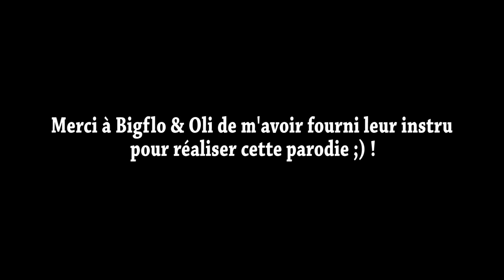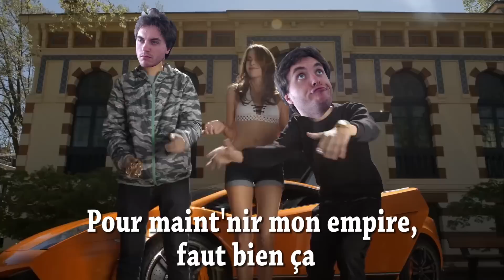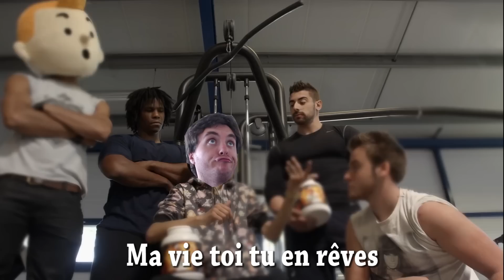La fin du répit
Parodie de Bigflo et Oli - Gangsta

N'oubliez pas que la meilleure façon de remercier un créateur de contenu, c'est de partager ce qu'il fait!

PAROLES DE LA CHANSON :
PREMIER COUPLET (OLI)
Jtermine mon repas, jpaye le type, une note à deux zéros
Jfais pas l'fou, demain le retour dans l'Hérault
Cette soirée, scelle seule ma dernière s'maine de pacha
Pépito, appelle moi l'hélicoptère, et fissa
Tous les streameurs pleurent, pour eux la fin du répit
T'avais 600 viewers ? Dis leur adieu et merci
Tous ecoeurés devant ton stream, devant tes chroma key
Voient se poser mon avion, et crient Holy Moly
Le coût final de mon trip, les souvenirs et les cadeaux
F'raient rêver les Rois, tomber des nues, leurs vassaux
A l'aéroporc, tous attendent ZeratoR
Et pour mon slip, prêts à s'étriper à mort
Et ça flatte mon égo, ça m'éclate et c'est beau
Tous les tards, sont réglos, et mitraillent mon hublot
Les groupies tombent, sous les flots de pèze
Car sur les ondes du fame, je reste le plus balèze!

PONT 1
Si ça t'va, Si ça t'va, Si ça t'va, ça t'va, ça t'va

REFRAIN
Si ça t'va donne moi
Pour maint'nir mon empire, faut bien ça
Y a pas'd'hic, juste un clic, ça suffira, pour l'rachat d'Webedia

PONT 2
Tu savais que j'parl'rais d'monnaie
Alors fais pas l'mec étonné

SECOND COUPLET (BIG FLO)
Cent mille mails s'empilent, sans mal, sur l'ordi
Je veille à les déchiffrer, normal, jsuis hardi
La prose est parfois zélée ou bien même peu orthodoxe
Et certains se disent lésés et véhiculent l'intox
T'as peur d'finir d'vant Doigby, le dernier choix pour toi
Sois pas tragique, et tiens toi prêt comme frodon au retour du Roi
Tu vendrais ta soeur pour une ZTédicace
La cour des grands, à présent j'y laisse les deux frères
pour moi le plan, c'est surement pas prolétaire
Sois pas pingre, pas rapia, si tu geins j'insiste pas
Quoi ? Tu veux me voir en live, t'mettre à l'aise, sur ta lune
Suis mon twitter tu sauras quand j'rallume
Ma vie toi tu en rêves, seul assis sur ta chaise
Mais sur les ondes du fame, je reste le plus balèze!

PONT 2
j'continue d'parler de monnaie
J'vois pas pourquoi ca t'étonnerai

TROISIEME COUPLET (BIGFLO&OLI)
Bienvenue sur twitch tv
Royaume des envieux
Ils veulent mon corps
Car je suis mieux qu'eux
J'suis pas une resta, jserais fou d'l'admettre
Ils sont comme des dingues, même si jstream jamais

Maintenant, jvais lancer la bête, balancer l'alerte
Et pour les eclectiques, mec, ben tant pis
J'ai touché l'bingo, j'entasse les lingots, esquive les dingos, matte mon éthique
J'étale les boules, ouais, sans aucun doute
Des fois jme défoule à coup d'cut dans les poules
Et ZeratoR déboule, tous les tards en déroute
Les vrais savent que tout roule, ME VOILA DE RETOUR